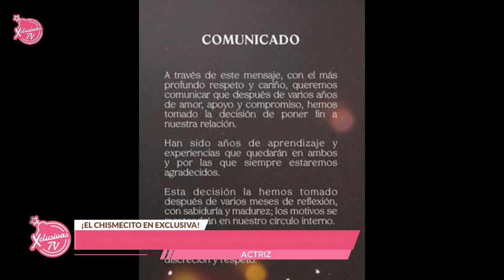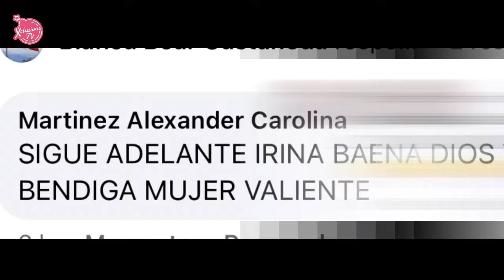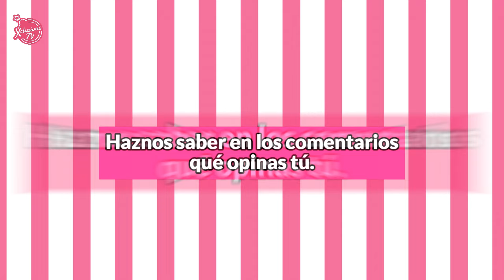IRINA EXPLICA POR QUÉ GABRIEL ENVIÓ COMUNICADO SIN SU APROBACIÓN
Hace unos días, el actor Gabriel Soto publicó un comunicado a través de sus historias de Instagram que generó un gran impacto en sus seguidores.

En el mensaje se lee que su relación con la actriz rusa había finalizado. Cosa que sorprendió a varios, pues aunque muchos se los esperaban, debido a los rumores de infidelidad y temas personales de ambos, los internautas no pensaron que sería tan pronto.